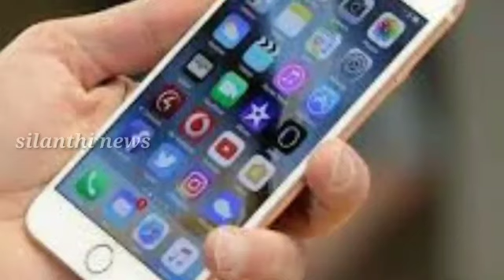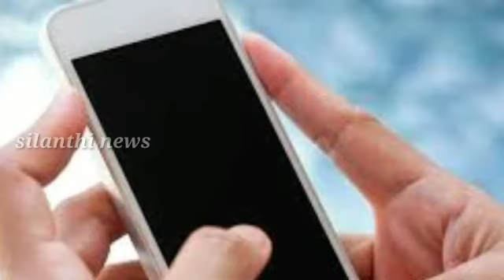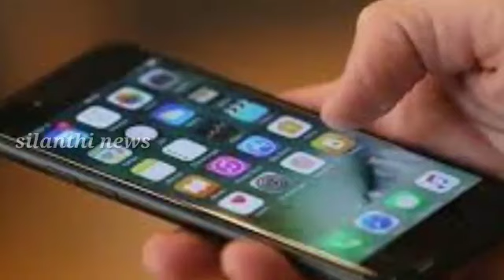கடையில் காய்கறி வாங்க வந்த பெண்ணுக்கு நடந்த பரிதாபம் கடைக்காரர் செய்ததை பாருங்கள் | silanthi news